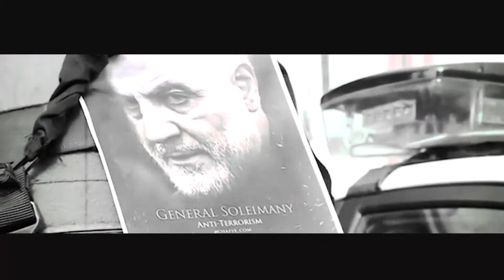S.A.M SITE - WE ARE WHAT YOU WANT (LYRIC VIDEO)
We Are What You Want by S.A.M SITE
Directed and produced by Natadhi Samsite